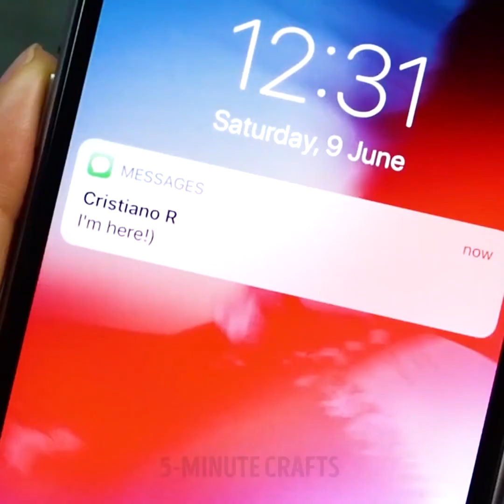クレイジーなメイクハック２６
為になるビューティーハック

ポニーテイルをしたいのに出てくるあの毛たち、本当にイライラしますよね。こちらの歯ブラシを使った裏技で、そんなイライラも解消！歯ブラシにヘアスプレーをつけて、出てきた毛を撫でてあげると落ち着きますよ。

コンシーラーやハイライター、ファンデーションをつけた後にわかるメイクのムラって本当にイライラしますよね。そんな時に使える安全でメイクを台無しにしない裏技をぜひ試してみてくださいね。家でもできるんですよ。蛍光ペンを使います。蛍光ペンの芯を取り出して、水につけます。色がなくなるまでそのままで。ボウルにメイク落としを入れます。ペンの芯をそこに入れて待ちます。あざやシミが足にできたりしたら、模様を作っちゃいましょう。今回は星で。動画を見て、ぜひ試してくださいね！自然な材料を使って手作りのアイライナーも作れます。使うのは活性炭とココナッツオイル。リップスクラブだってお手の物。家でもできる簡単なレシピをご紹介。多分あなたの家にもあるんじゃないかな？砂糖とオリーブオイルだけですから！PVAグルーってマニキュアの代わりになるって知ってました？動画を見て、一緒に驚きのライフハックを試してくださいね。コンディショナーを使って足の毛を剃って見たり、ティーバッグを使って、目の腫れをとったり、メイク落としが無い時にはオリーブオイルでメイク落としです！

00:09ヘアスプレーのライフハック

00:48DIY メイク落とし

04:52メイク落としの代わりにオリーブオイル

07:53古着のTシャツを切っちゃおう

10:50コントアーのコツ

13:48DIY リップスクラブ